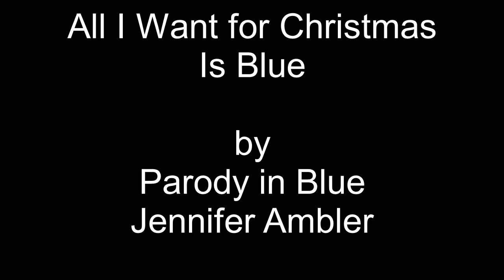Parody in Blue - All I Want for Christmas is Blue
A parody of my favorite Christmas song, Mariah's All I Want for Christmas, about last December's Alabama special election and gropey men in general.  Enjoy regardless of the season!